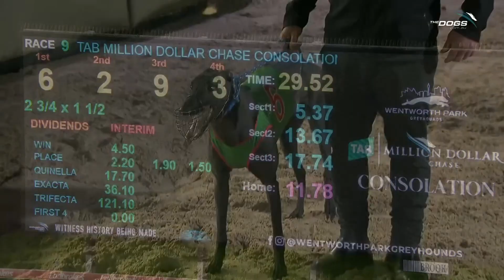TAB Million Dollar Chase Consolation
That's back-to-back MDC Consolations for Zipping Maserati!

He went straight to the lead, and won it in 29.52.